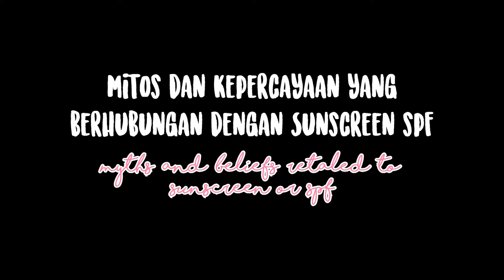SUNSCREEN, SPF, SUNBLOCK; APAAN SIH?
Credits:

Intro animation: Nurul Afifah @dasdateaa